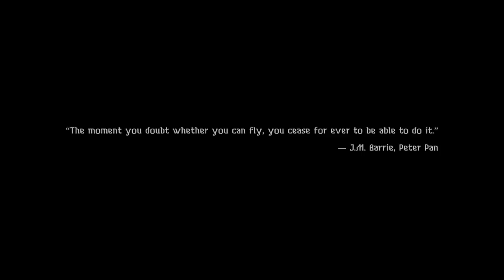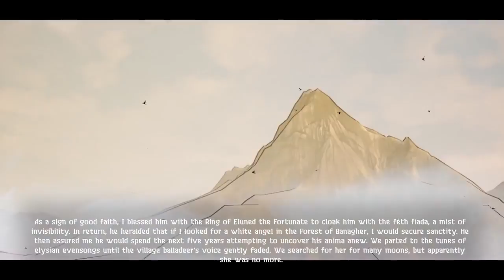The Hunting God Full Game Walkthrough Gameplay & Ending